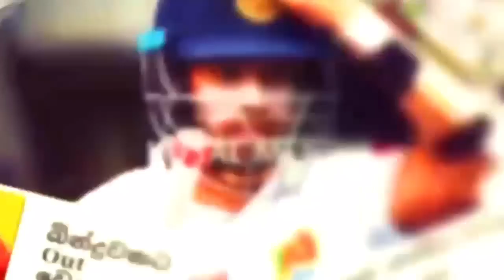Virat Kohli All Ducks VS Srilanka 🦆 Sri Lankan Bowlers Gets Kohli For Duck 🇱🇰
We are working hard to grow this channel.If you have any issue with the content(Audio or video) on this channel.Then contact us at  before complaining to YouTube.We will delete your content.